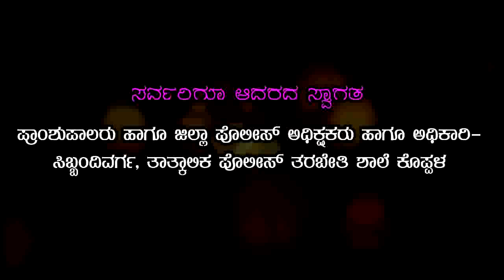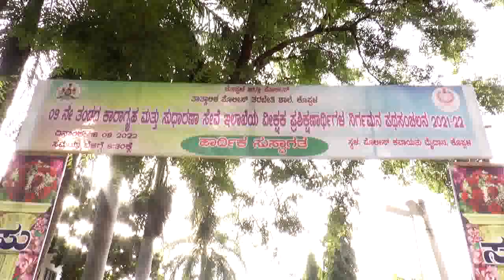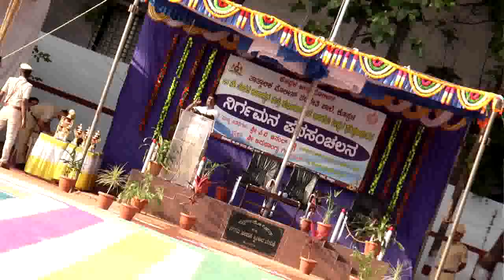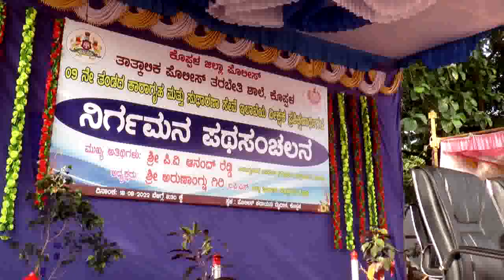Koppala jilla Police P.T.S. 2022